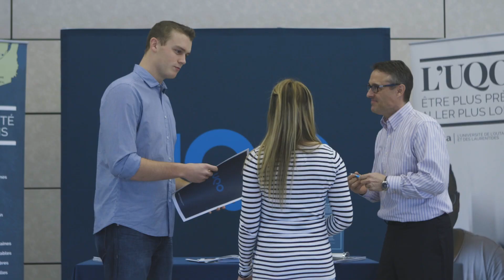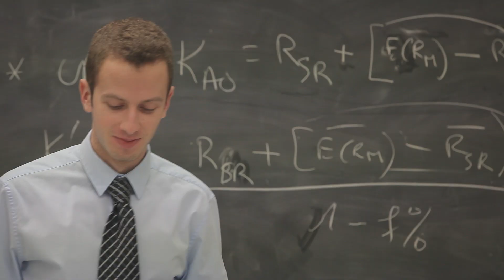Administration - Baccalauréat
Découvrez le parcours d'Alexandre Goyette, étudiant au baccalauréat en administration à l'UQO. Pour en apprendre davantage sur ce programme, visitez l'adresse suivante uqo.ca/mod/sciences-administration/administration